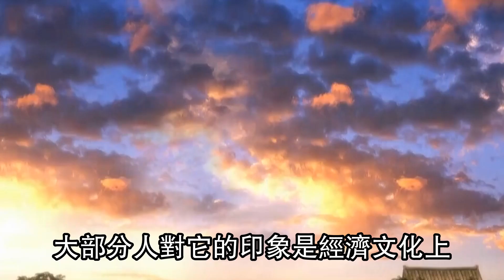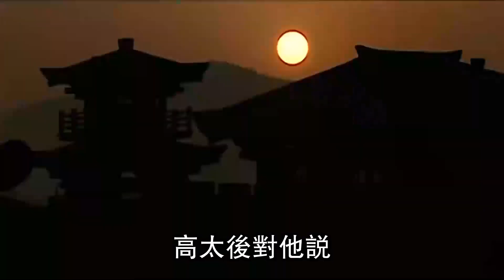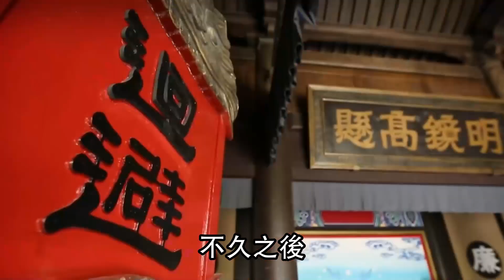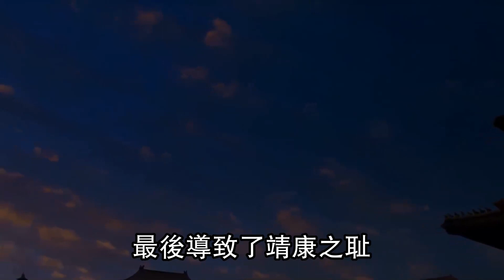宋朝皇帝都軟弱怕事？北宋版漢武帝，打出了趙宋官家少有的骨氣！